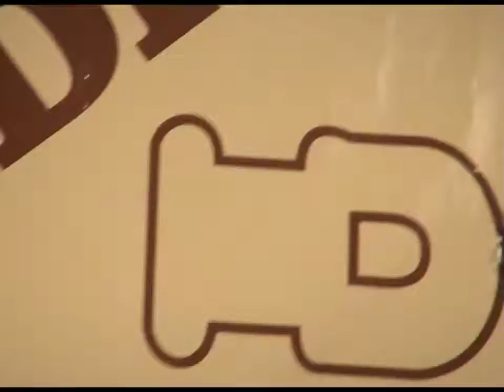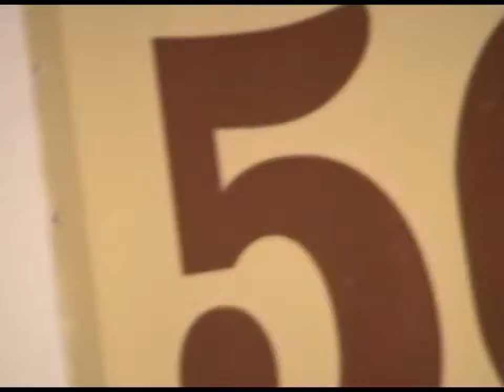Sama sam (live) 2004.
Grupa "Playback" je pjesmu "Sama sam" izvela 2004. godine u Petrinji, prigodom proslave 50 godina postojanja Hrvatskog doma.

U izvedbi i aranžmanu sudjelovali su: Jelena Knežić Blažina (vokal), Zvonimir Baljak (gitara), Danko Hajnic (bubnjevi, vokal), Ivan Bešlić (gitara, vokal), Dario Čulinović (bas gitara), Armando Filipi (klavijatura, glazba i tekst)